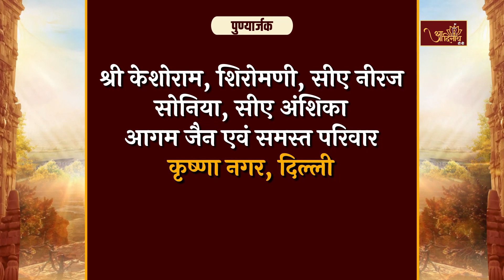Mangal Pravachan |17-12-23| P.P Arah Sagar Maharaj | मंगल प्रवचन। मुनि श्री अरहसागर जी महा.।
आप श्रवण कर रहे हैं संत शिरोमणि आचार्यश्री 108 विद्यासागर जी महाराज के परम प्रभावक शिष्य मुनिश्री 108 अरहसागर जी महाराज के मुखारविन्द से मुखरित मंगल प्रवचन। मुनिश्री का चातुर्मास कृष्णा नगर दिल्ली में चल रहा है।